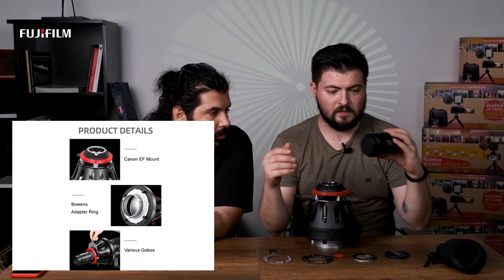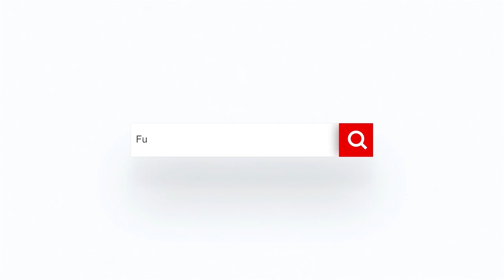Arcury FH - 02 Snoot / Gobo - Caner Candan & Mert Erem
Fujifilm İzmir mağazadan Caner ve Mert bu haftaki içeriklerinde Arcury marka FH 02 Shoot ışık şekillendiriciyi anlatıyorlar. Bowens uyumlu tüm flaşlar ve sabit ışıklara takılabilen bu harika cihazın incelemesini mutlaka izleyin.

Aşağıdaki bağlantıdan ilgili ürüne ulaşabilirsiniz.

Bowens bağlantılı tasarım. Neewer SL-60W LED Light gibi Bowens bağlantılı stüdyo strob flaş monolight LED lambalar için uygun. Saç ışığı veya dramatik vurgulama ışığı olarak mükemmel, sizin için eşsiz portreler oluşturur ve strob ışık ile sahne odaklama etkisi üretmek için idealdir.

Kaliteli alüminyum alaşımdan yapılmıştır (bağlantılı vidalar da alüminyum alaşımdandır ve plastik değillerdir), uzun süreli kullanımlarda yüksek ısı direnci ile daha sağlam ve dayanıklı; Profesyonel optik lensler sahne odaklama etkisi üretebilirler.

8 farklı renkli jel filtre (Sarı, Kırmızı, Pembe, Mavi, Yeşil) farklı renk ısılarında çeşitli renkli ışık efektleri yaratırlar; 16 farklı şablon yerleştirilerek elde edilen grafik ışık efektleri ile daha büyüleyici fotoğraf ve videolar oluşturulur.